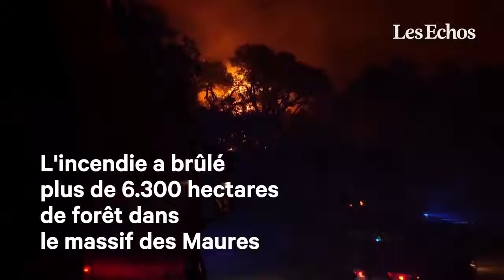Dans le Var, 1 200 pompiers luttent contre le feu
NANTUA BELLIGNAT OYONNAX A OYONNAX CITY ZOO 🟨 En partenariat avec RSA nantua oyonnax bellignat .flv
تردد قناة الصحراء الغربية
3.0°W  Satélite
3/4   1666  Frecuencia 11463 H
 برامج وثائقية صحراوية
 أغاني صحراوية
 سهرات فنية
 أخبار المناطق المحتلة و أخر مستجدات القضية الوطنية
 برامج نستضيف فيها أعضاء من الأمانة العامة

الصحراء الغربية : قرار ترامب “قيد المراجعة”
 فريق جو بادين سيدرس بعض الالتزامات التي تعهد بها ترامب.
Joe Biden's team will study some of Trump's commitments.
Western Sahara: Trump's decision "under review BENZEMA ZEMMOUR EDF MBAPPE Kebch Algerien
Extrait issu du groupe InfraRouge (France 2)
CLIP A OYONNAX CITY ZOO
VOLUPTYK A LA PROD
SNAP M20VIDALOKA
INSTA M20LAZONE aussi dur que l'enfermement quel qu'il soit : la prison immobilière (En dur, en bêton armé !!), la prison psychologique
(T O C), la prison psychique (Anxiété, autodestruction etc.) , idéologique (Convictions, doctrines)
Un sourire malgré la souffrance
Une vie malgré la destruction
Un espoir face à la barbarie.
Quelques moments de joie même rares dans cette enclave isolée et sous blocus.
Gaza la vie
Gaza la dignité
La Palestine est plus forte de leur haine ces criminels.
La vie continue même à côté de ces bâtiments détruits.
La patience est palestinienne
Et le sourire de nos enfants est acte de résistance.
Vive la vie à Gaza la vie .📿Querés formar parte del conjunto de danzas folclóricas Yabal Alzaitún!?
🇵🇸Referentes del dabke palestino a nivel nacional, únicos representantes de la Embajada del Estado de Palestina en Argentina.
🕺🏻CONVOCATORIA DE BAILARINES!
Si tenes conocimientos en dabke o experiencia en danza, y estás interesado en participar, tenes tiempo de inscribirte, hasta el 31 de Agosto inclusive, al siguiente link:
💃🏼CUPOS LIMITADOS!
(Según protocolo COVID)
Comenzaremos la selección el 4 de septiembre por 4 sábados consecutivos a partir de las 10am!
📨El día 1 de septiembre, contactaremos por correo electrónico, a las personas seleccionadas.
✅Único requisito: Mayores de 18 años.
Los esperamos!!!